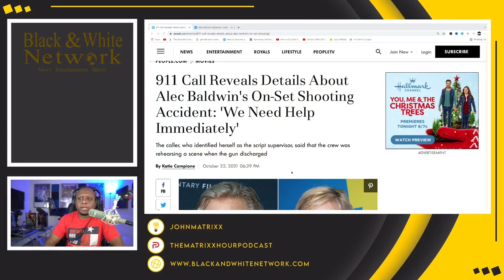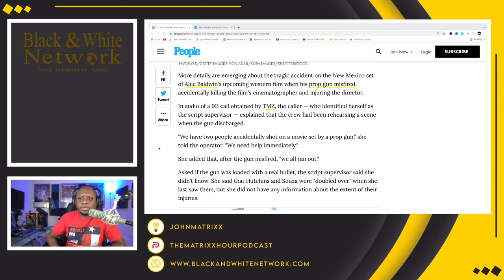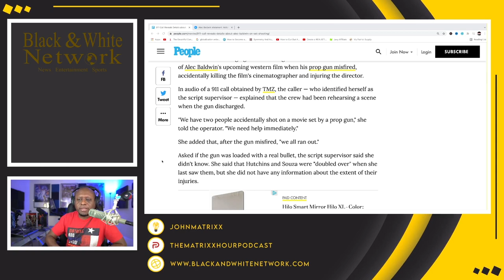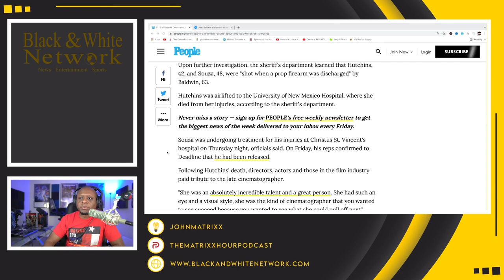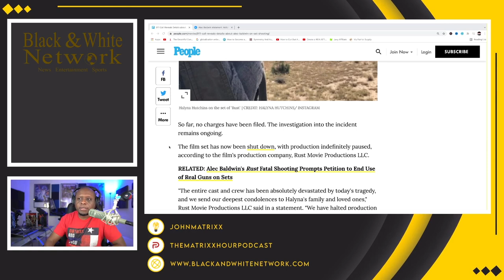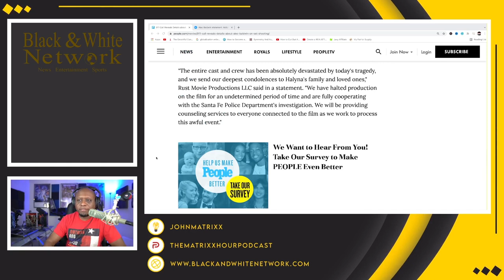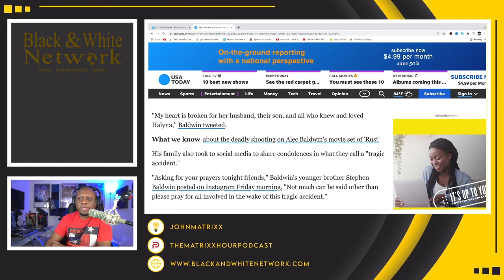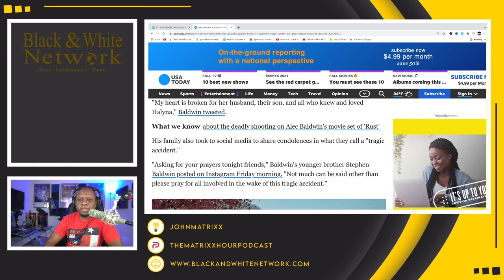Alec Baldwin SHOOTS and KILLS cinematographer on movie set! | This is TRAGIC!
Business Address:
14237 E SAM HOUSTON PKWY N STE 200
BOX 147